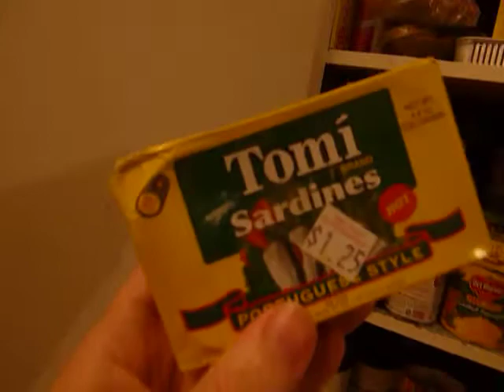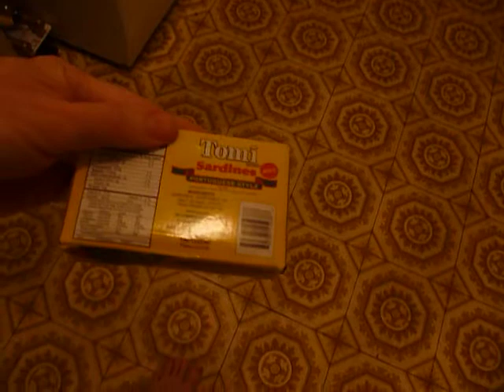Seven Year Old Cans of Sardines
Being a Prepper, I discovered that seven year old cans of sardines are still edible.  They are fine.